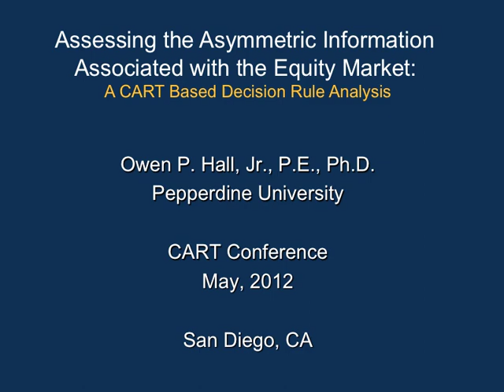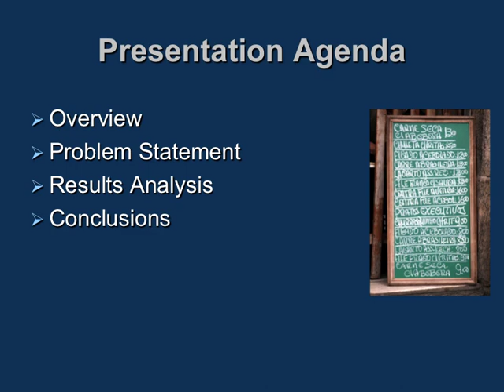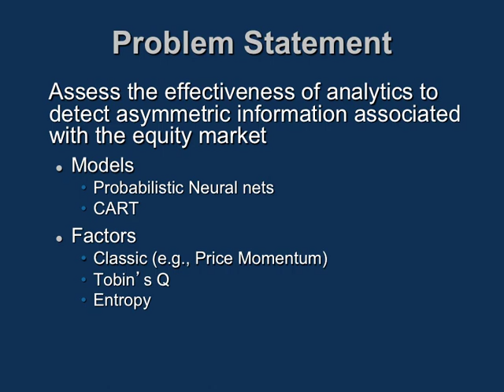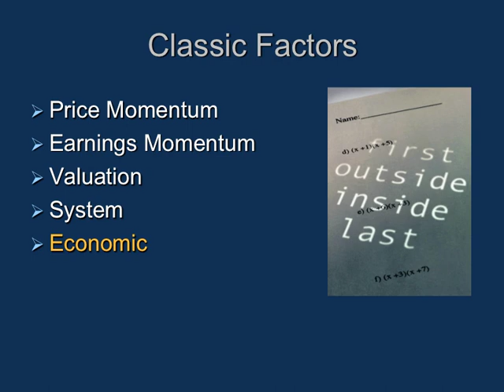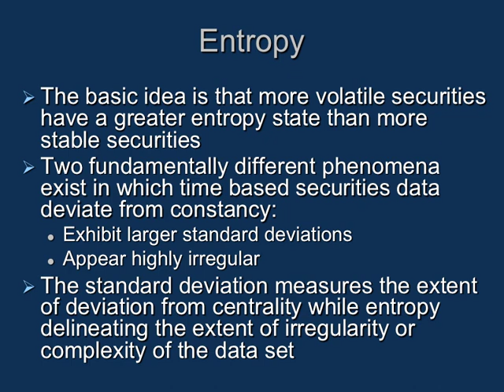Assessing the Equity Market A CART Based Decision Rule Analysis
For the full presentation contact . Assessing the Asymmetric Information Associated with the Equity Market A CART Based Decision Rule Analysis was presented by Owen Hall at the 2012 Salford Analytics and Data Mining Conference (ADMC) in San Diego, CA.